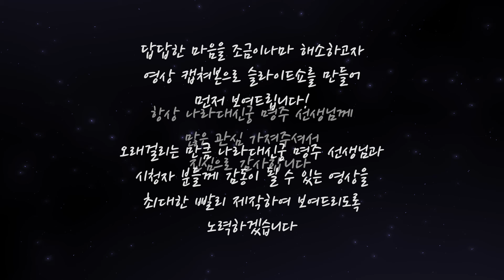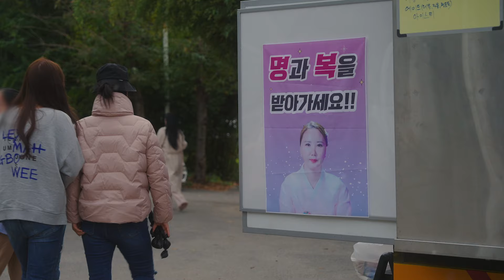막힌 운기 확 풀어주는 2024년 산천용궁제 🔴📸미리보는 슬라이드쇼 [부산용한점집 울산용한점집]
나라대신궁.나랏암.나라신당.명주
[🌟상담예약은 문자로만 받습니다🌟]
부산의 유명한 용한점집
나라대신궁 .나랏암.나라신당.명주선생님의